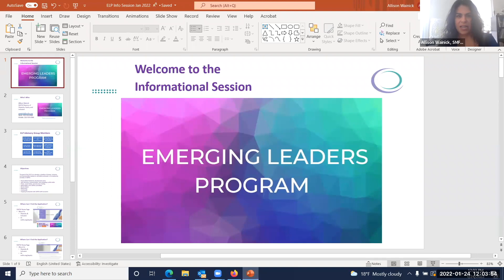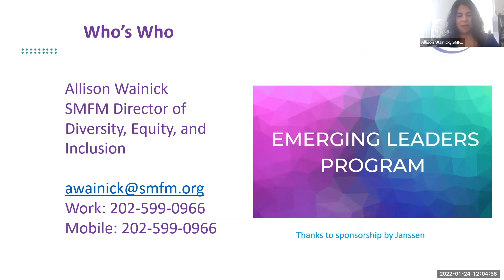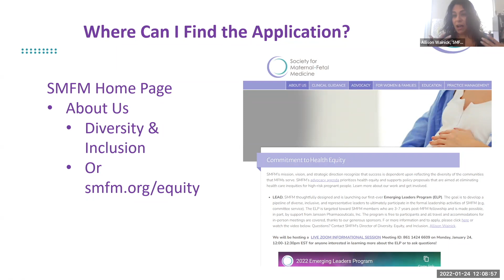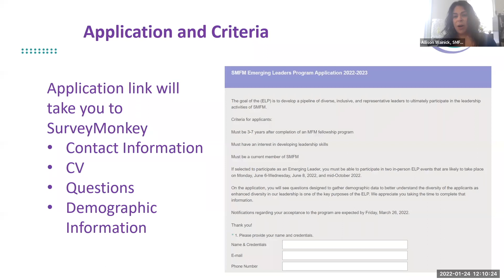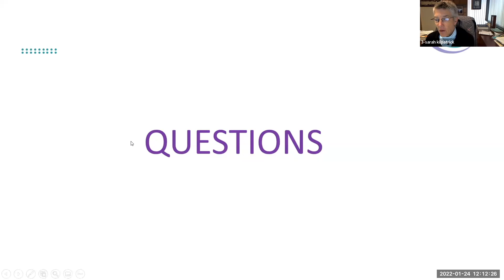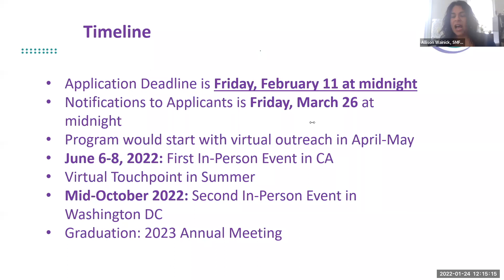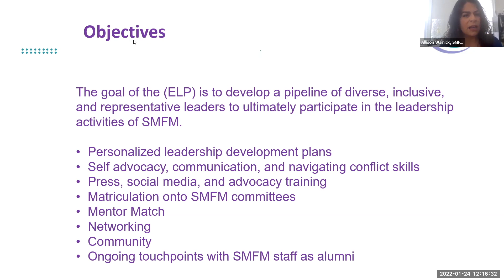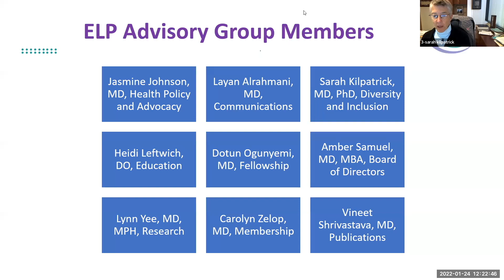SMFM Emerging Leaders Program Info Session - 1/24/2022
SMFM has thoughtfully designed and is launching our first-ever Emerging Leaders Program (ELP) in 2022. The goal is to develop a pipeline of diverse, inclusive, and representative leaders to ultimately participate in the formal leadership activities of SMFM (e.g, committee service).

The ELP is targeted toward SMFM members who are 3-7 years post-MFM fellowship and is made possible, in part, by support from Janssen Pharmaceuticals, Inc. It will run from June 2022 until a graduation at the 2023 Annual Meeting, and consists of two 2.5-day, in-person events, and a few virtual meetings. The program is FREE to participants and all travel and accommodations for in-person meetings are covered, thanks to our generous sponsors.